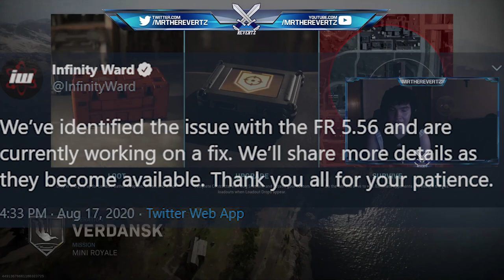Call Of Duty: WARZONE FR.556 SHOTGUN NERF Coming! Infinity Ward Responds w/Update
The FR.556 famas overpowered shotgun under barrel attachment is insane! This attachment now allows you to one shot kill with the shotgun. I recorded these two games live, the second one we go out on a W!

●Call Of Duty: WARZONE TV's FOUND On Verdansk! FAL & Bruen NERFS! (Season 5 Weapon Tuning Update)